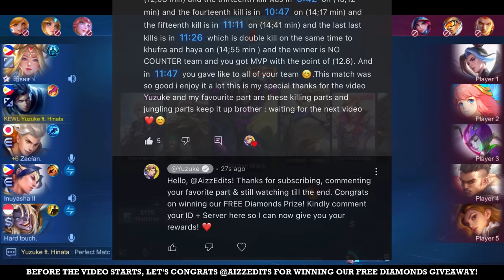I FINALLY MET BEST ZILONG IN THE WORLD!! 😱 (TOP 1 GLOBAL ZILONG! 👑) - INUYASHA x YUZUKE! 🔥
Recharge here now at "COCODP" and get your Dreams Skins for a CHEAPER and more bonus FREE Diamonds! 💎

I FINALLY MET BEST ZILONG IN THE WORLD!! 😱 (TOP 1 GLOBAL ZILONG) - YUZUKE x INUYASHA